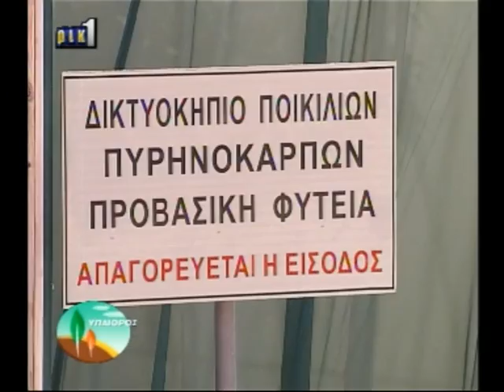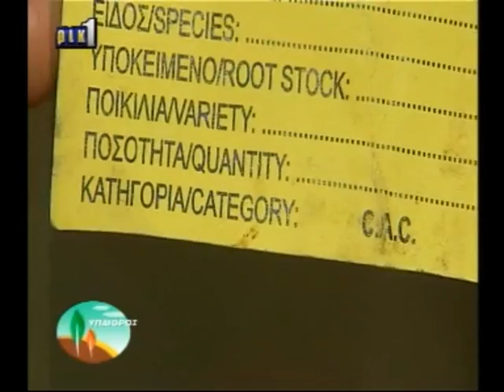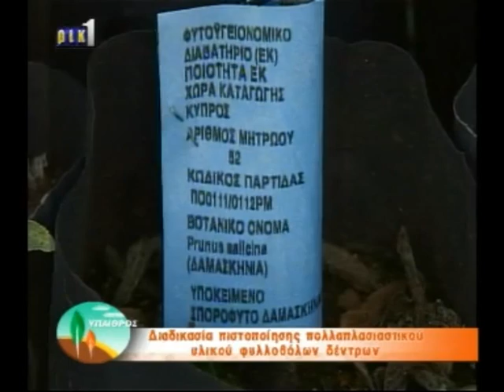Διαδικασία πιστοποίησης πολλαπλασιαστικού υλικού φυλλοβόλων δέντρων